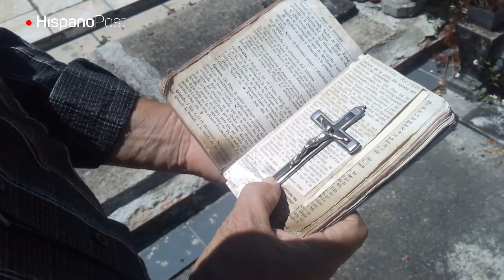Carlos Acevedo, el rezandero de muertos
CarlosAcevedo es un rezandero de oficio y por vocación espiritual residente en Los Teques, estado Miranda. Devoto de la virgen y fiel creyente de Dios, presta sus servicios a domicilio, en cementerios y funerarias para despedir a quienes fallecieron.

Las oraciones PadreNuestro y AveMaría son infaltables para este hombre que acude al llamado de personas que quieren hacer cumplir la última voluntad de sus familiares. “Cuando me preguntan cuánto es por mis honorarios respondo: lo que Dios ponga en su corazón (…) Dios es para ricos y para pobres”.

Afirma que muchos creen que el compromiso con quienes dejaron el plano terrenal llega hasta la inhumación. “No es enterrar y olvidar, es recordar a nuestros seres queridos”, enfatiza este hombre de hablar pausado, quien con rosario y Biblia en mano lleva consuelo a los desvalidos.

Agrega que en la actualidad, algunos se han olvidado de Dios y la virgen.